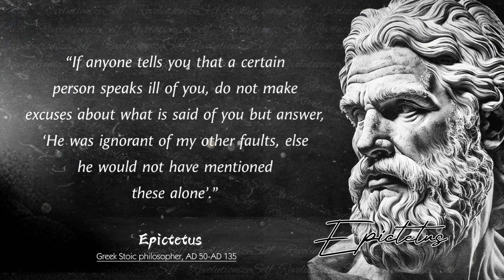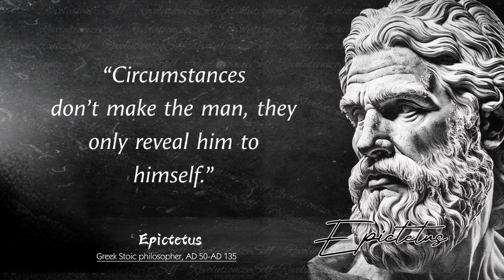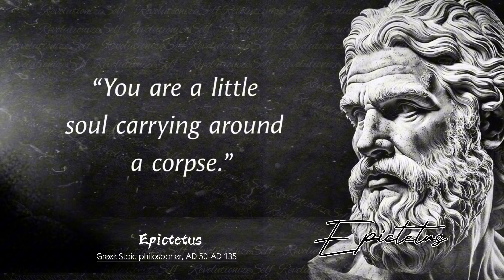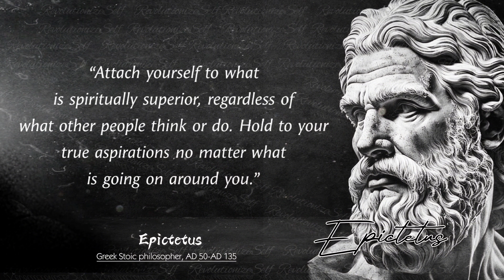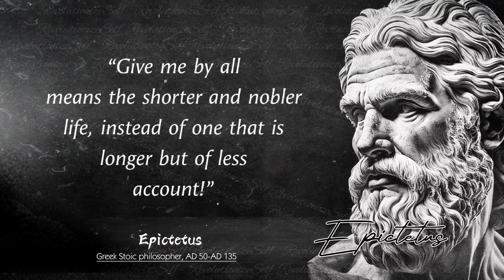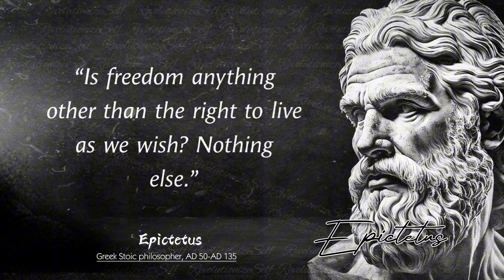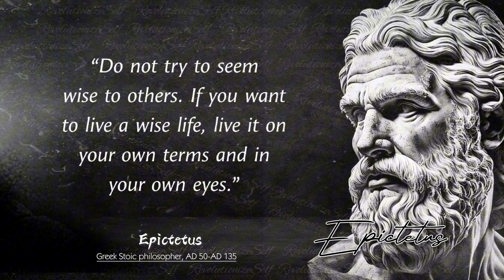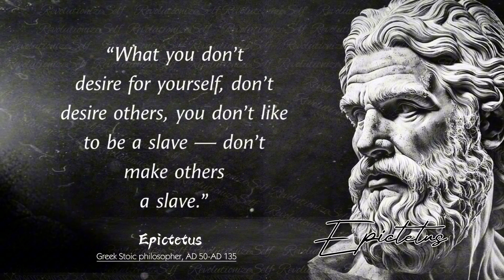Epictetus's Life Laws you should know Before you Get Old this is Important | RevolutionizeSelf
Epictetus's Life Laws you should know Before you Get Old this is Important

Greek philosopher of the Stoic school, Epictetus. According to Epictetus, philosophy is a way of life and not just a field of study. Epictetus believed that anything that happens outside of our control should be accepted with calm and dispassion. Individuals must exercise strict self-discipline to evaluate and manage their own activities, which they are accountable for.

About📢
We breathe new vitality into well-known sayings from the past. Let our channel serve as a never-ending well of knowledge to which you may always turn.

This Wise Life Quotes Videos was labor-intensive, so we hope you enjoyed it.